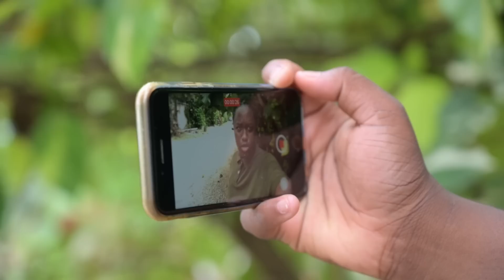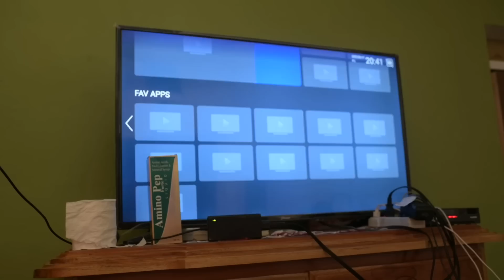NOT A BEST FRIEND - RE UPLOAD JAMAICAN MOVIE